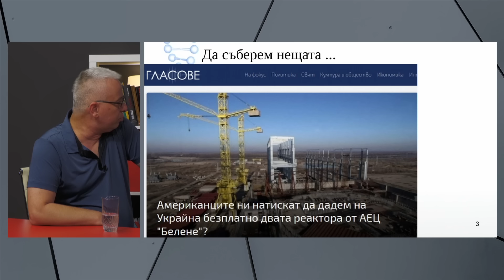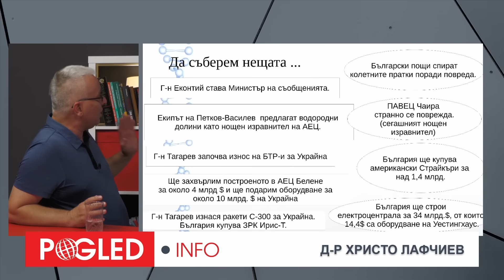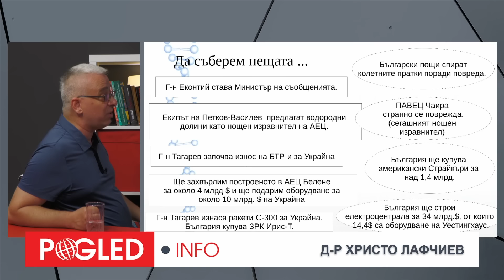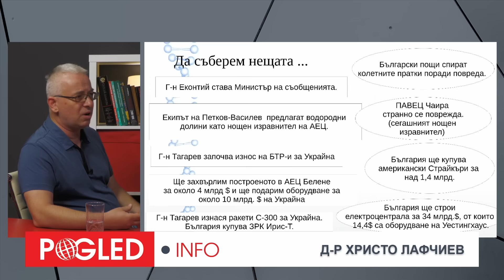Д-р Христо Лафчиев: Само за сделката за новите реактори на АЕЦ "Козлодуй" ще загубим 50 млрд. долара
/Поглед.инфо/ Д-р Христо Лафчиев - ядрен физик, за ядрените безумия, които се творят в нашата страна и особено през последните години, за утрояването на външния дълг на България само за един кратък период от време и за безхаберието на политическата ни класа.

Третата част от интервюто можете да гледате тук:

Тагове: Христо Лафчиев, сделка, новите реактори, АЕЦ Козлодуй, губим, 50 млрд. долара